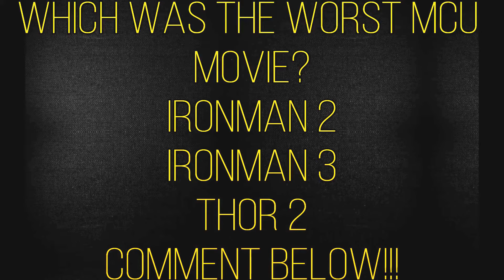Round Table Talk: What's the Worst MCU Movie?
That Comic Show takes on the question which movie was the worst MCU Movie? This is a preview to the conversation we will have for our round table discussion. Tell us what you think. Which MCU movie was the worst?
Ironman 2
Ironman 3
Thor: Dark World